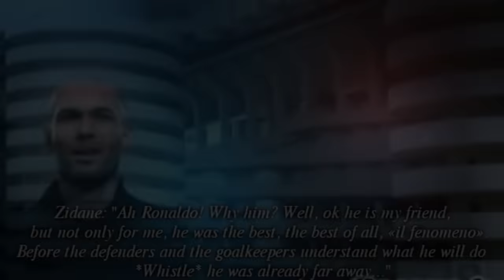The Time When The 20 Year Old Ronaldo Outclassed The Whole French Team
Young Ronaldo destroyed france and their legends in front of their own fans in this amazing game at the Tornoi de France 1997 .. For daily updates and videos join the Facebook page here: ◄

Ronaldo vs Zidane, Deschamps, Blanc, Desailly, Lizarazu, Viera, Candela
The 1997 Tournoi de France was a friendly international football tournament held in France in early June 1997 as a warm-up to the 1998 FIFA World Cup. The four national teams participating at the tournament were Brazil, England, hosts France, and Italy. They played against each other in a single round-robin tournament with the group winner also being the winner of the tournament.

France vs Brazil
Tournoi de France 1997
Matchday 1
Gerland (Lyon)
June 03, 1997
16 Barthez 25
2 Candela 23
5 Blanc 31
7 Deschamps 28
8 Desailly 28
10 Zidane 24
12 Lizarazu 27
13 Ba 23
14 Pirès 23
19 Karembeu 26
22 Maurice 23
1 Taffarel 31
2 Cafu 26
3 Aldair 31
5 Mauro Silva 29
6 Roberto Carlos 24
7 Giovanni 25
8 Dunga 33
9 Ronaldo 20
10 Leonardo 27
11 Romário 31
15 Célio Silva 29
Coach
Jacquet 55
Coach
Zagallo 65
Substitutes
15 Thuram 25
17 Vieira 20
21 Keller 29
Substitutes
13 Djalminha 26
16 Gonçalves 30
22 Paulo Nunes 25